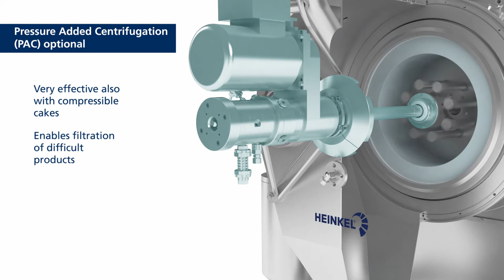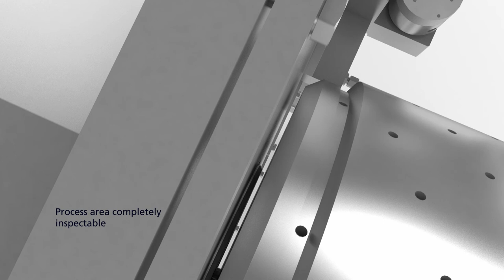HEINKEL Inverting Filter Centrifuge (New Animation)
Based on its gentle product discharge leaving no residual heel and therefore the possibility of thin cake filtration, the HEINKEL inverting filter centrifuges of the Series HF are ideally suited for use with diffcult to filter products. They are characterized by hermetically closed design and the fully automated, continuous operation.